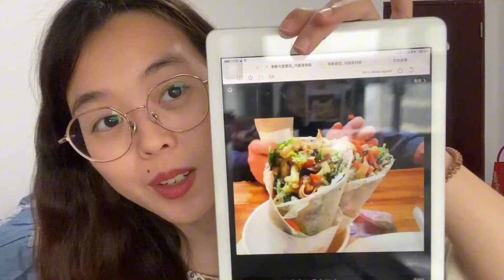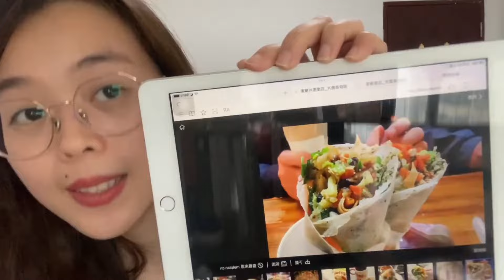Vietnamese Spring Rolls - Chinese Comprehensible Input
Shoutout to our Patrons: Jose, Glenda, Tim, Ted, Kara, Pingu, Kai, Bulmaro, Jonathon, Tuan, Erin, Keith, T, Aaron, Ramina, AJ, Jacob, Simon, Meg, Karl, Nemo, Phil, Alec, Jim, Callum, Nathaniel, Dylan, Louise, Pablo, Greg, Shravilsha, AB21, Braylen, Joe, Parker, Happy, Joel, & Marco.  Thank you so much for your support - you help make the future of Comprehensible Mandarin possible!

Our current funding goal is to raise pay for our teachers & editors.  This will help us recruit & retain great people, & allow them to devote more time to working on the project & producing higher-quality videos.  Plus, they just deserve it - most of them are working for well below their regular rates, because they know it's a donation-funded project & they just want to help you learn.  We're ~$125 per month from reaching our current goal in this area.